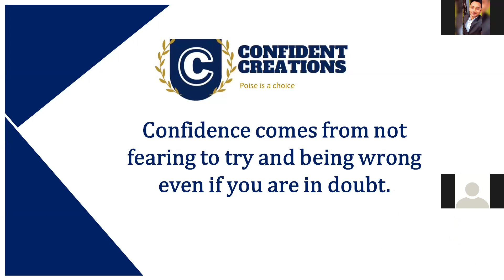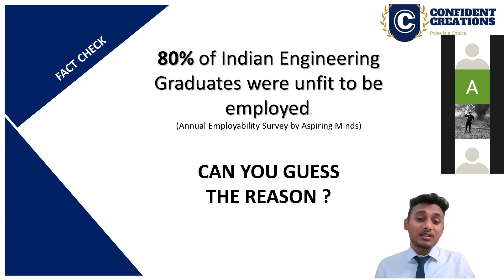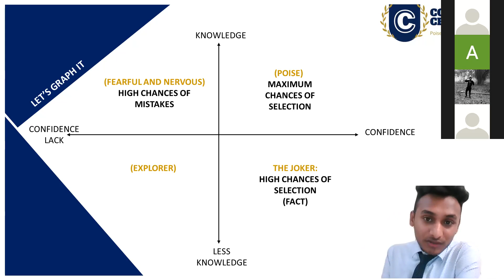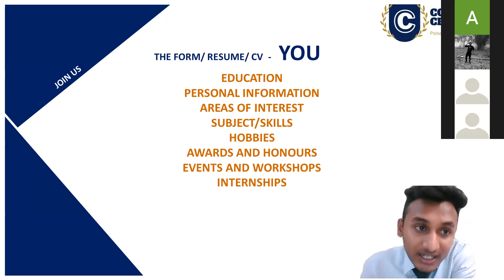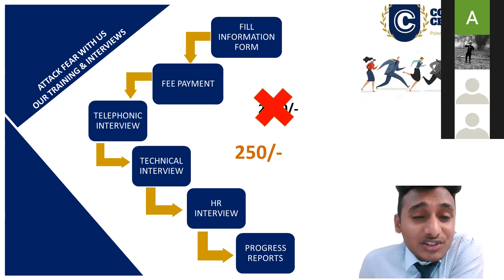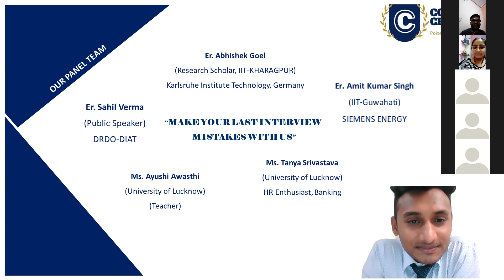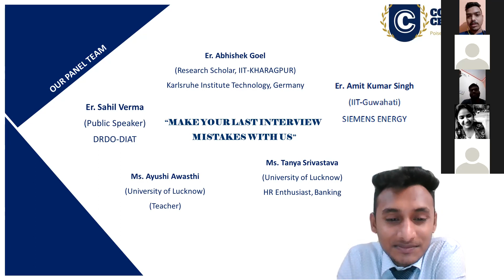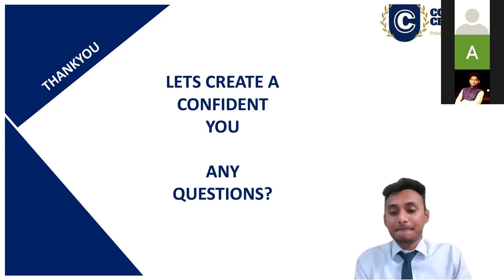CONFIDENT CREATIONS SESSION ON 9TH MAY ll (WITH TIME STAMPS)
Time stamps from the session/ jump to
0:00 Intro
4:29 Employability
5:44 About me
8:33 Reasons for confidence lack
11:25 Why Join us?/Scope
14:44 The Joker
19:48 Our Objective
21:44 What is a CV/Resume?
24:40 Interview question example
26:45 Our Plan
35:22 Our Team
37:09 The challenge/fun
47:06 Age is just a number/Devansh Performs
58:20 Gist